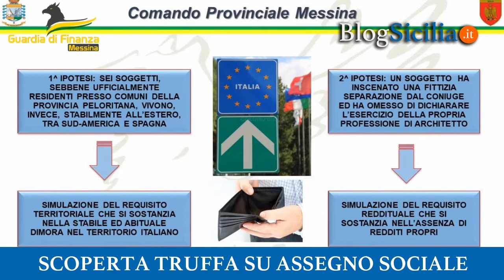Messina, scoperta truffa su assegno sociale